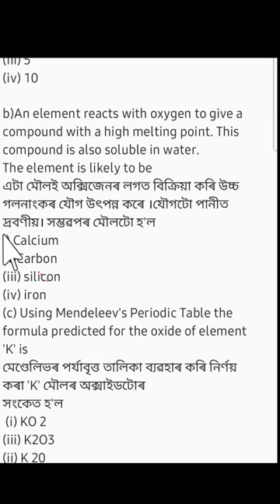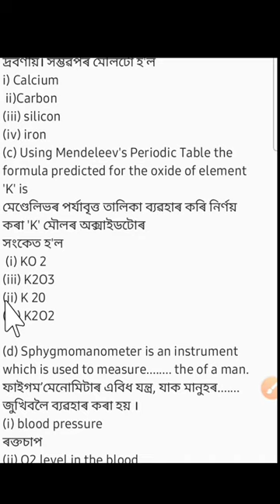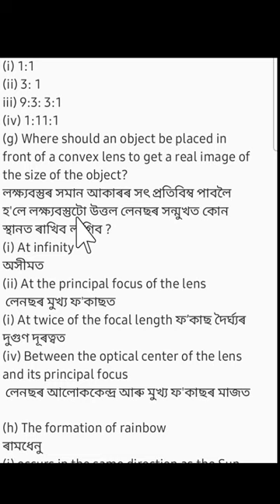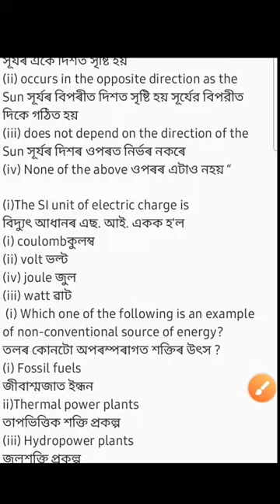HSLC 2022,MCQ Science, স্ফাইগম'মেনোমিটাৰে ৰক্তচাপ জোখে ৷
HSLC2022,MCQ,Seba